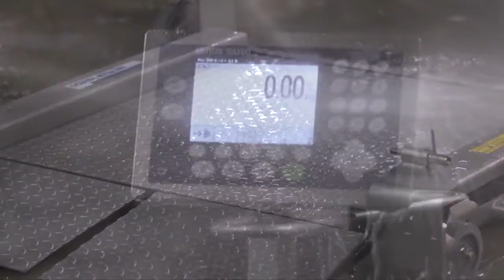Basculas de piso con diseño higiénico